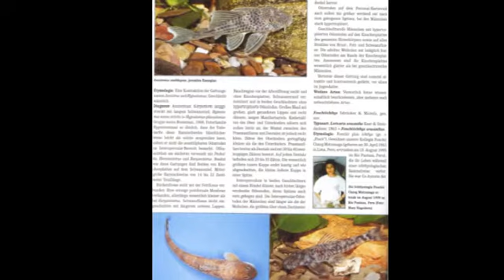fotos para el recuerdo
una foto es como un sueño  queda solo en los recuerdos